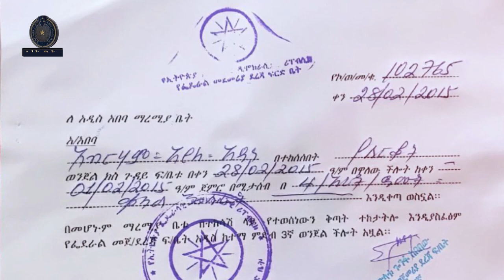ለማይረባ ጥቅም የሚረባውን ዕድሜ የገበረው ወንጀል ፈፃሚ ዜና አዲስ ፖሊስ 15 04 2015